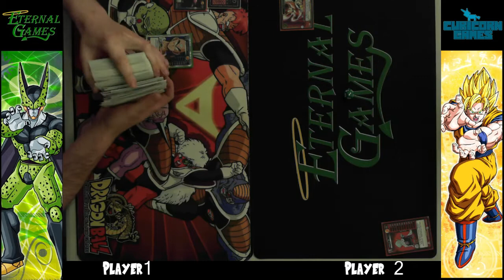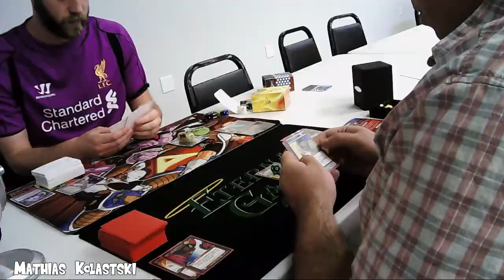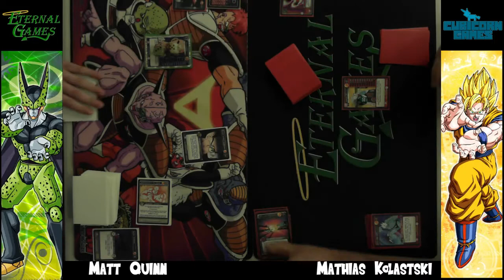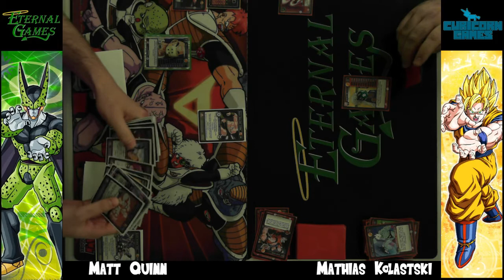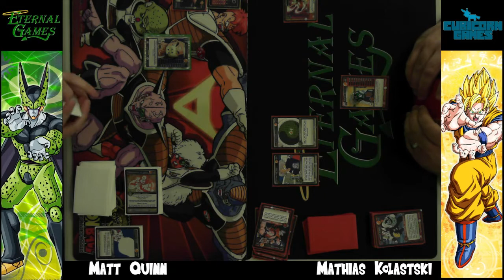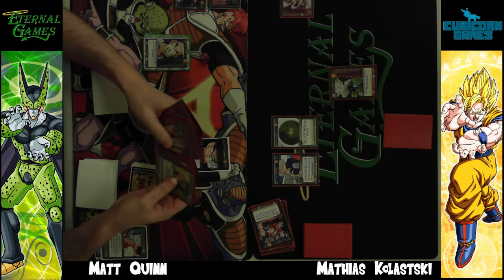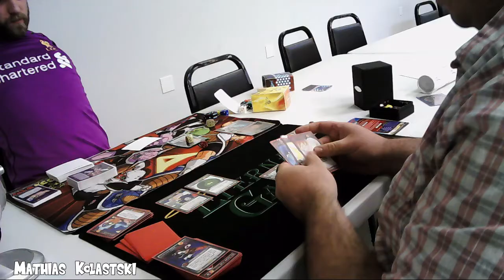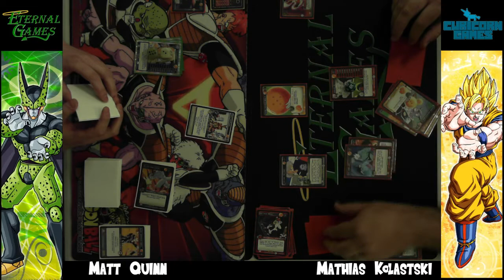June 2016 Eternal Games DBZ TCG 1K Round 1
Round 1 of the Eternal Games Panini Dragon Ball Z Trading Card Game Tournament! Featuring Matt Quinn with Black Devious Tienshinhan and Mathias Kolastski with Red Enraged Garlic Jr! Commentated by Lorraine Morabito and Leo Walter.